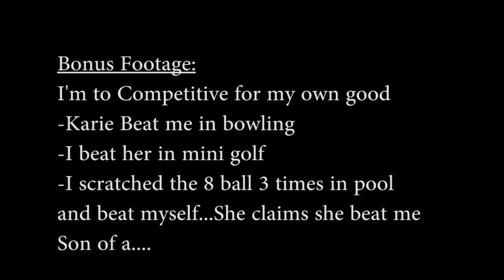Quick little update: Pre-pole Vault Vlog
I've thrown a lot on my plate to be able to continue this pole vault dream. So bare with me as I'm doing my best to get my Vlogs up!I Wish I could just Vault and make Vlogs all the time since it's what I truly enjoy doing. Maybe someday i'll be lucky enough, but for now I need to do some some side jobs. Like always let me know if there is anything I can do. I'll have my big Vlog up by monday!

Shawn

Shawn Francis
20735 Otero Ave

Flight Deck Athletics: Flightdeckathletics.com
Team NoDak :  Facebook.com/TeamNodakTrack
Best Dr. in Fargo: Facebook.com/ChiropracticFargo